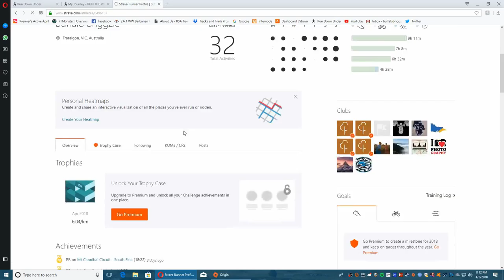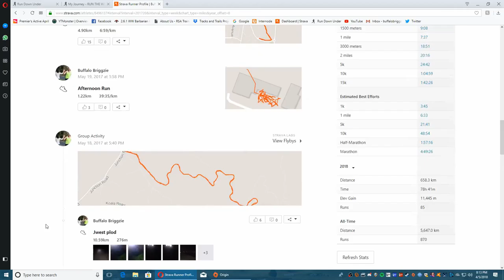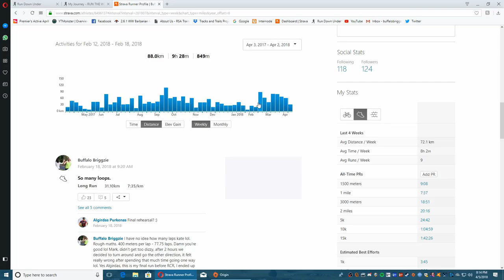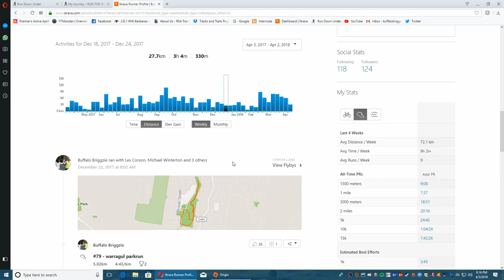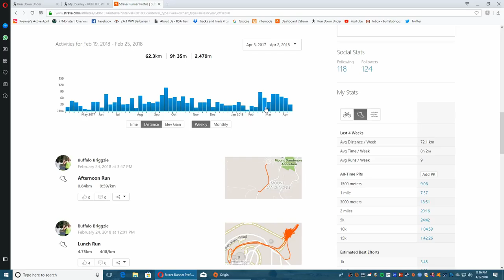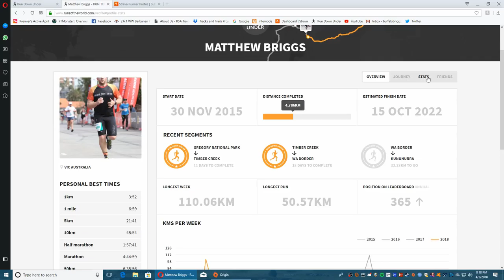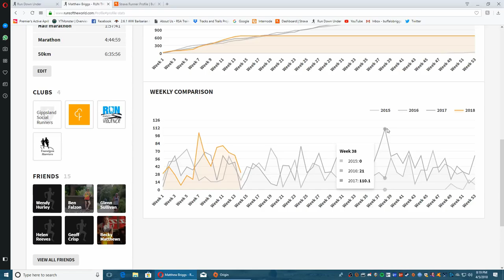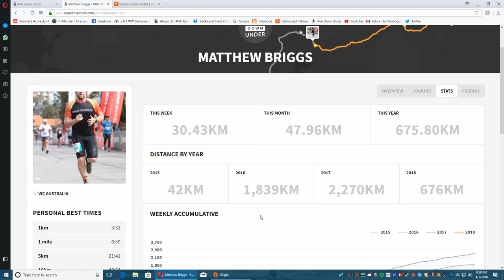My 100 KM Journey : Week 9 Day 4 - 1500 meter swim